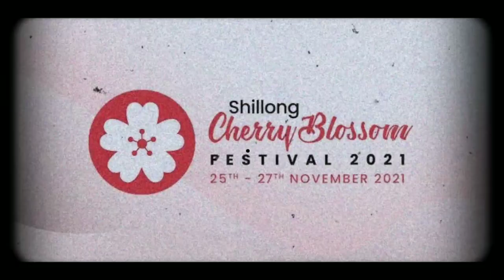CHEERY BLOSSOMS FESTIVAL 2021|| MEGHALAYA,SHILLONG.cherryblossom,shillong.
Cherry Blossoms Festival, Meghalaya.